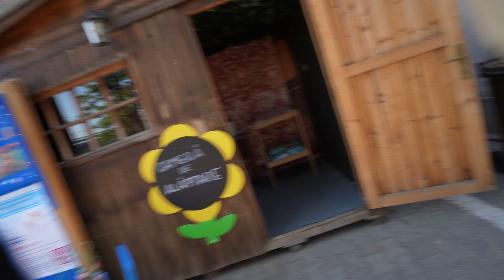Cum a fost la Matilda de la Opera Comica?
Vlogul 325 din Challenge-ul de 2000 zilnic, sper. :))) V-ati abonat?

Voi ce credeti? Voi reusi sa tin acest vlog zilnic timp de 2000 de zile? Abonati-va sa aflati! Va multumim pentru abonare si pentru ca sunteti alaturi de noi in fiecare zi! Imbratisari!